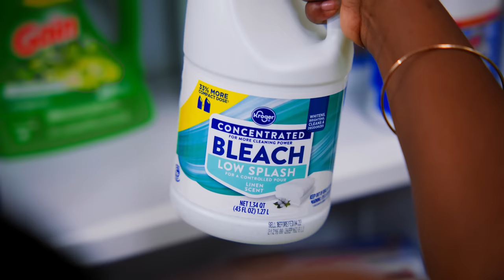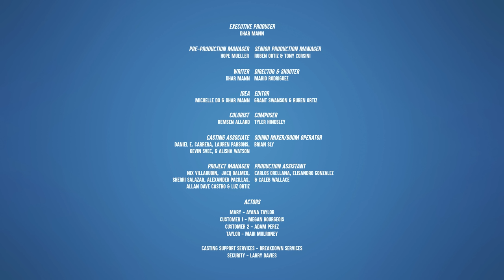Roommate WON'T BUY Groceries, What Happens Is Shocking | Dhar Mann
⚑ MOBILE APP ⚑

CHAPTERS:
00:00   Roommate WON'T BUY Groceries
07:31   Dhars Outro
07:54   Recommended Video To Watch Next

CREDITS:
Writer: Dhar Mann
Idea: Michelle Do and Dhar Mann
Director: Mario Rodriguez
Editor: Grant Swanson
Composer: Tyler Hindsley
Senior Managers: Ruben Ortiz, Tony Corsini
Pre-Production Manager: Hope Mueller
Casting Associate: Daniel  Carrera, Lauren Parsons, Kevin Svec, Alisha Watson
Production Assistant: Carlos Orellana, Elisandro Gonzalez, Caleb Wallace
Sound: Brian Sly
Security: Larry Davies
Casting Services: Breakdown Services

Actors:
Mary - Ayana Taylor
Customer 1 - Megan Bourgeois
Customer 2 - Adam Perez
Taylor - Mair Mulroney